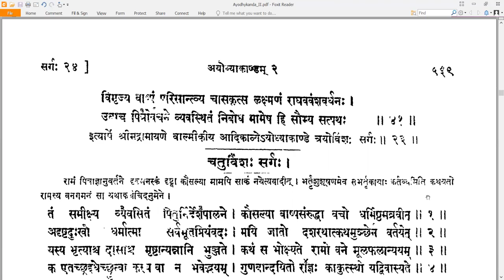23 Valmiki RamayaNam - वाल्मीकि रामायणम् - Ayodhyakandam अयोध्याकाण्डम् Sarga 23 सर्गः २३